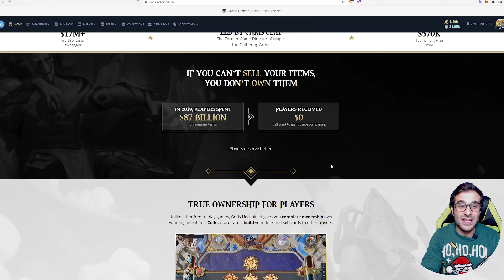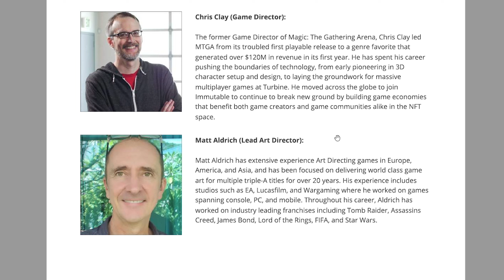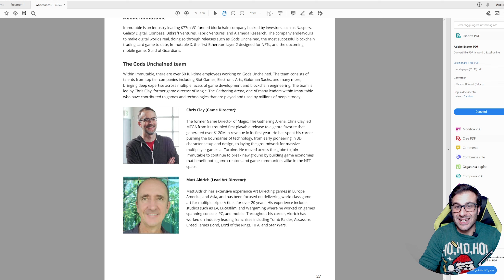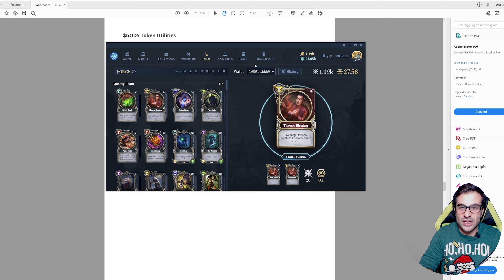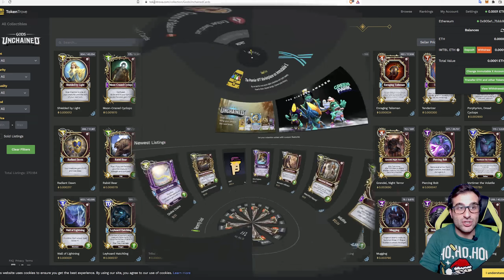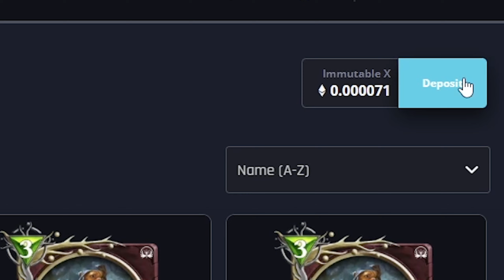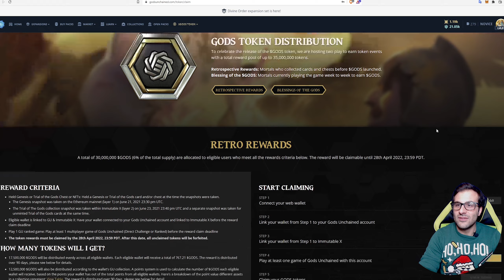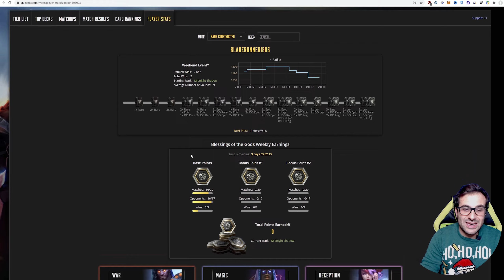NFT GAMES da 0 a 200 $ GIOCANDO ONLINE - GODS UNCHAINED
GODS UNCHAINED un NFT GAME che mi ha permesso di GUADAGNARE GIOCANDO ONLINE gods token. PLAY TO EARN degno di nota sulla piattaforma IMMUTABLE X che di crypto games e NFT se ne intende non poco.

faresoldigiocando playtoearn#$GODS

🤿TUTTI I SOCIAL (Telegram , Instagram, Twitter)
e link di BONUS e SCONTI:

●▬▬▬▬ INDICE ▬▬▬▬●
0:00 - Intro
0:38 - Cos'è GODS UNCHAINED
1:44 - Whitepaper
4:05 - FORGE CARTE NFT
5:45 - Quanto ho guadagnato
5:20 - Import address Metamask
6:20 - TOKEN TROVE Marketplace
7:15 - RITIRARE GUADAGNI GODS
9:10 - CLAIM REWARDS
9:56 - GUDEKS.COM
10:51 - Pasta al pesto